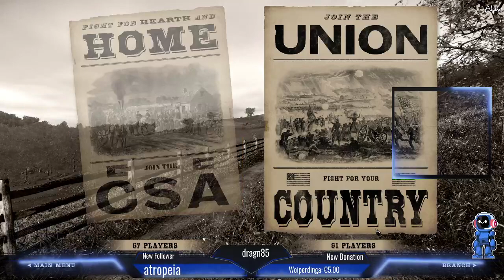War of Rights 02.04.2021 - In der Company fühlt sich der Soldat am wohlsten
War of Rights 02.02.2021 - In der Company fühlt sich der Soldat am wohlsten -- Watch live